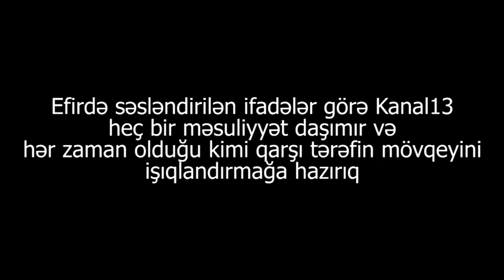"Cənab hakimiyyət, bu videoyaya bax və nəticə çıxart, məni düşmənə çevirməyin"- QHT rəhbəri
"Maskalı şəxslər günahsiz oğlumu döyüb, evindən silah narkotik çıxarıblar" - şikayətçi